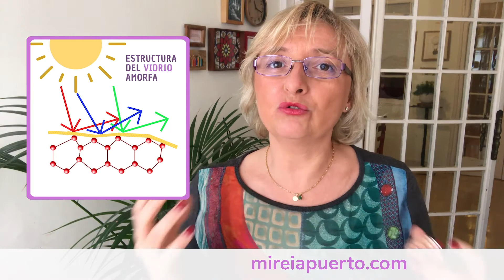☯️ ¿PARA QUE SIRVE 🤔LA ESFERA DE CRISTAL Feng Shui?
🔴 ¿CUÁLES son las ESFERAS de Feng Shui? 🔴 ¿SABES QUE ES? 🔴 ¿PARA qué SIRVE?  🤔💰
(Este video te Interesa) SEGURO 🔴 🙂
Esta semana te hablo de la bola 🔴 de cristal como potenciador
de prosperidad en el Feng Shui.
Las principales características a tener en cuenta y dónde y cómo la tienes que colocar.
Si quieres una esfera aqui tienes un enlace donde la puedes conseguir.
Swarovski ha dejado de fabricar la que comparto en el enlace tiene las mismas características técnicas.

NO te imaginas lo que el FENG SHUI, puede hacer POR TI 🥰🥰🥰
AQUÍ para Contactar.

💕Muchas gracias.
Mireia Puerto 💕